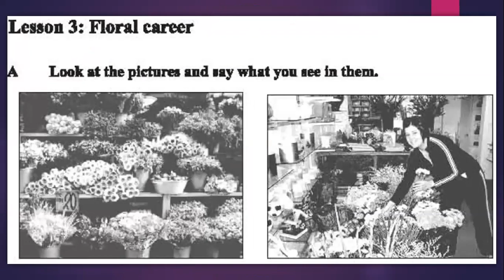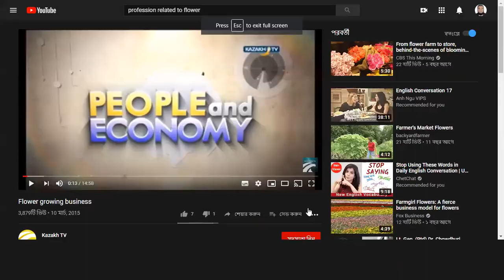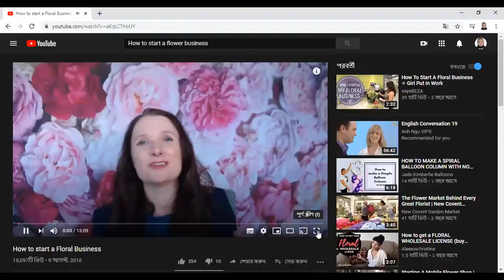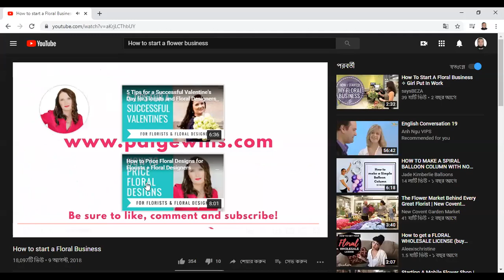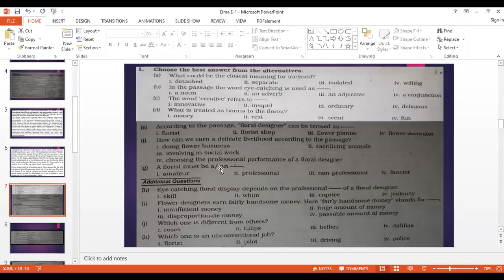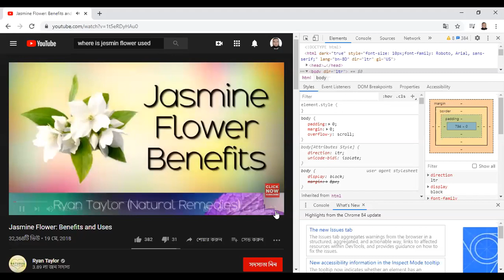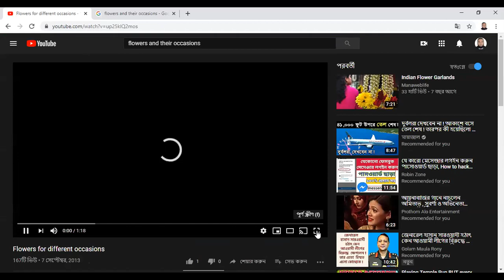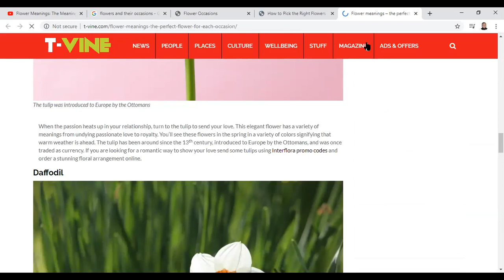SSC U 09 L 3C English First Paper